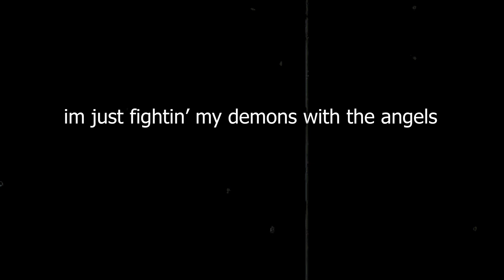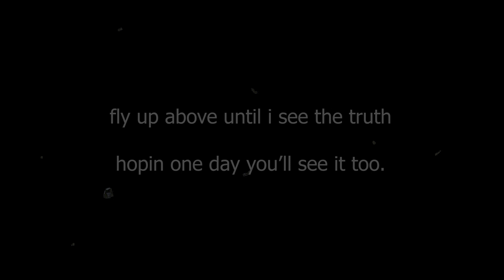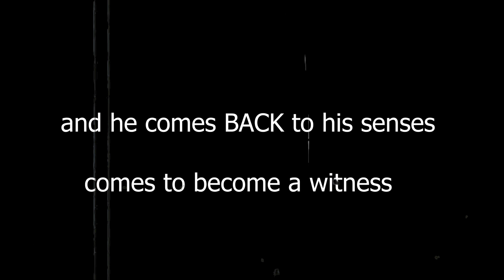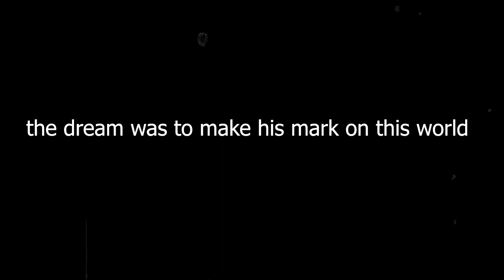UNTITLED EP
ill will 0:00
blurred 1:15
the funeral of robert tuesday 2:21